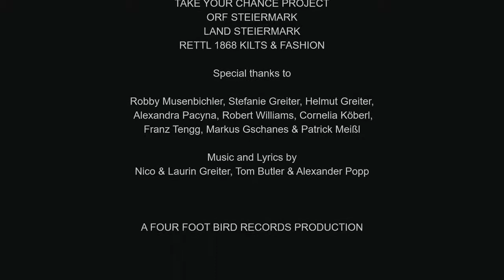"My Mind´s Made up" Musikvideo mit Brofaction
A Four Foot Bird Records Production

Music and lyrics by Nico Greiter, Laurin Greiter, Richard Thomas Butler & Alexander Popp

Cut & Edits by Patrick Freisinger, Afik Eshel, Laurin Greiter, Nico Greiter, Michelle Ober & Jonas Reinstädt

Directed by Nico & Laurin Greiter

With Brofaction, Michael Gernot Sumper & Michelle Ober

Mask by Iconstyling

With the friendly help of Take Your Chance Project, ORF Steiermark, Land Steiermark & Rettl 1868 Kilts and Fashion

Special Thanks to Stefanie & Helmut Greiter, Alexandra Pacyna, Robert Williams, Robby Musenbichler, Cornelia Köberl, Franz Tengg, Markus Gschanes & Patrick Meißl

Musik in diesem Video
Mehr erfahren
Mit YouTube Premium ohne Werbeanzeigen anhören
Titel
My Mind's Made up
Künstler
Brofaction
Album
Message to the World
Rebeat Digital GmbH (im Auftrag von Four Foot Bird Records) und 1 musikalische Verwertungsgesellschaften